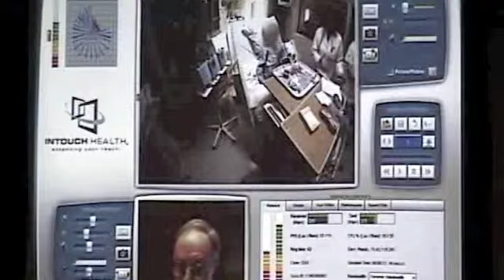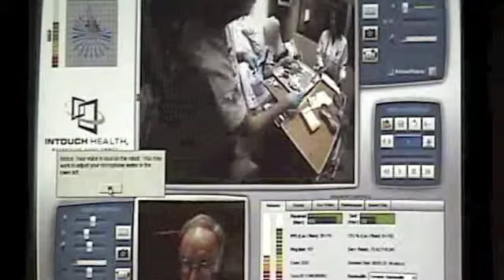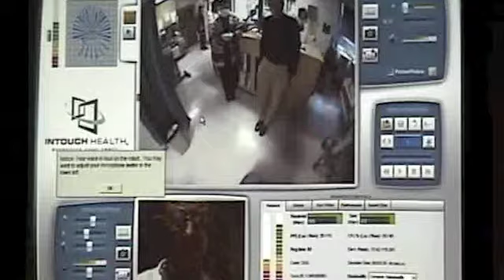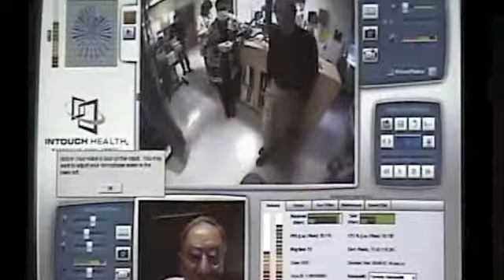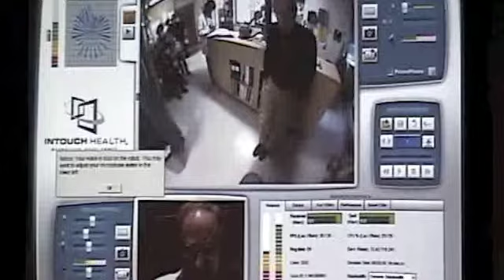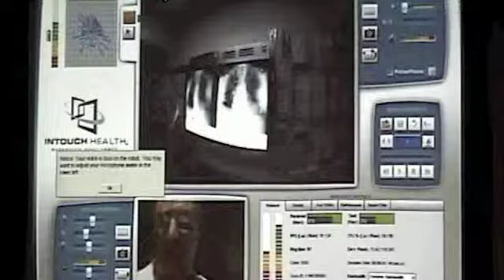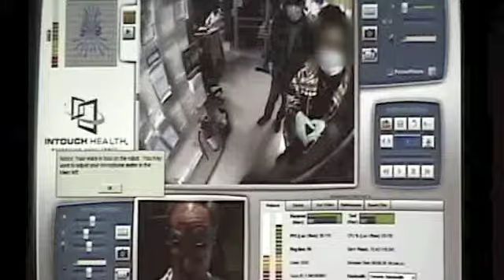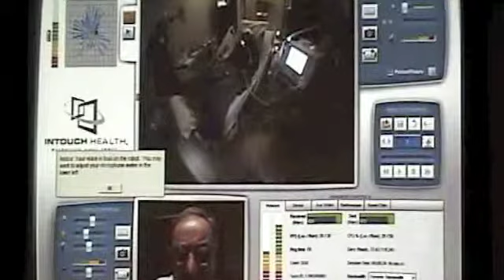OSC presentation pt. 3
OffsiteCare presentation on the effectiveness of telemedicine; includes case presentation and treatment of H1N1 swine flu patient; recorded 10/28/2009 at Sutter Hospital, Santa Rosa, CA.